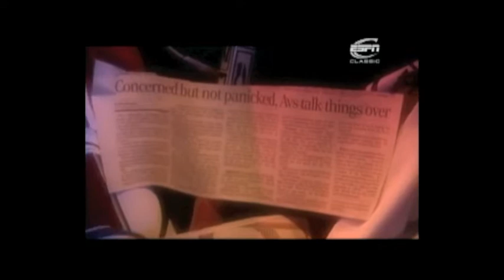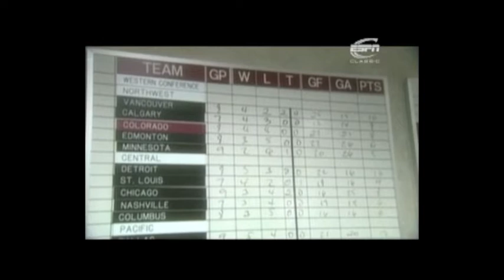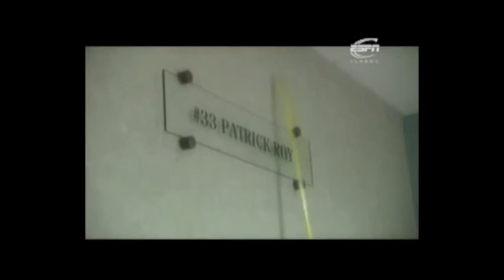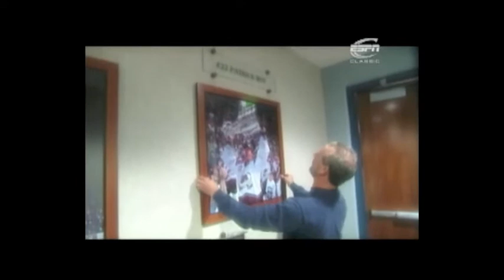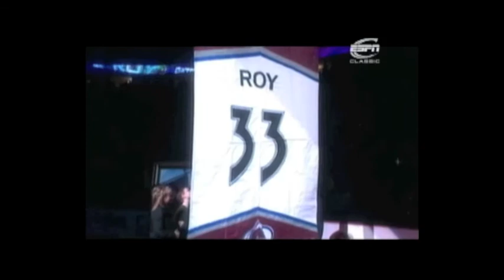ESPN The Season - Colorado Avalanche Part 1.2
ESPN follows the 2003-04 Avalanche season. The Avalanche team featured a stacked roster of Forsberg, Sakic, Hejduk, Tanguay, Blake, Foote, Kariya, and Selanne.

Part 1.2 of 1.4